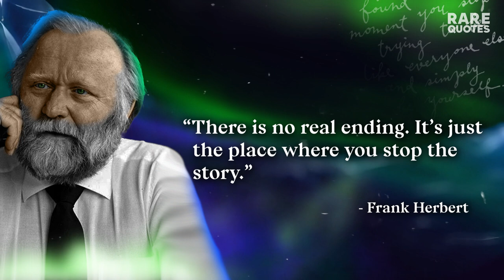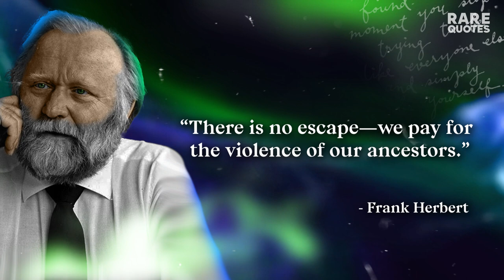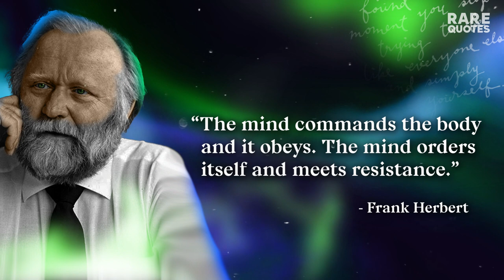Best Frank Herbert's Quotes About Life 🍃 | Life Changing Quotes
✏ Frank Herbert was an American science fiction author best known for the 1965 novel Dune and its five sequels. Though he became famous for his novels, he also wrote short stories and worked as a newspaper journalist, photographer, book reviewer, ecological consultant, and lecturer.✨

0:00 - Rare Quotes (Intro)
0:09 - Frank Herbert's Quotes
3:13 - More Quotes